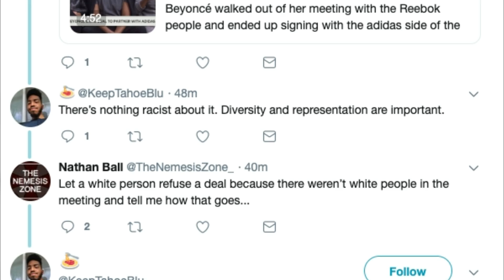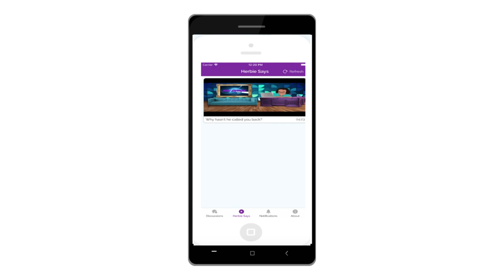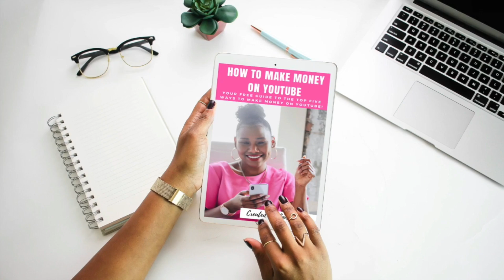Beyonce Walks Out On Reebok Meeting "Lacking Diversity", Reebok Denies It Happened!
Before partnering with Adidas, Beyonce allegedly walked out of a meeting with Reebok with the creative team she was presented with did not reflect her, her background or her culture.

Sign up to receive your FREE copy of my guide to making money on YouTube!